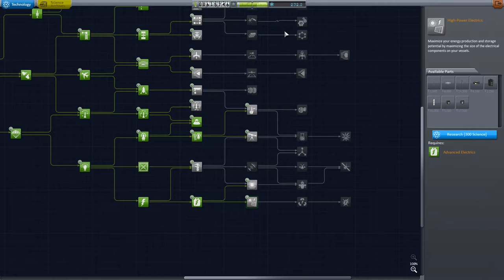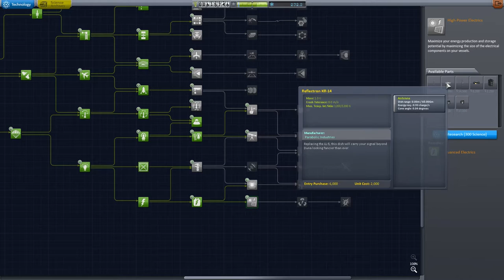Let's Play Modded Hard Kore KSP #32 - Zwo! Eins! Risiko! [KSP 1.0.5] (german/deutsch)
Eine neue Folge der deutschen Serie für das Spiel Kerbal Space Program ( KSP ) in Version 1.0.5 vom Entwickler SQUAD.

Funk haben wir noch nicht mit genug Reichweite. Also muss wohl ein Kerbal dafür herhalten, damit ich ihn um die Sonne schiessen kann. Und wieder nach Kerbin zurück. Was kann da schon schief gehen?!